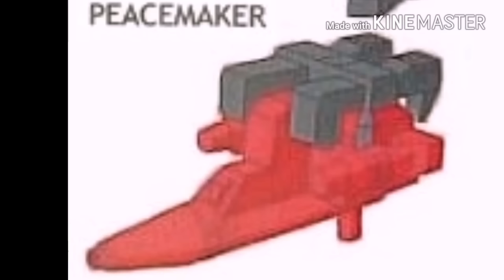Transformers G1 All Autobots and Decepticons (TV Series) (Remastered)